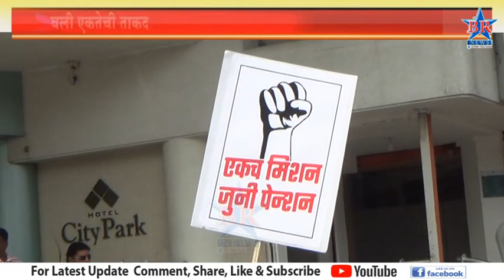भव्य मोर्चाद्वारे शासकीय कर्मचारी संघटनांनी दाखवली एकतेची ताकद